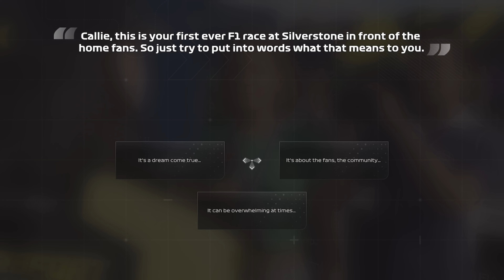F1 '23 Braking Point 2 Full Gameplay Walkthrough Chapter 12 No Commentary